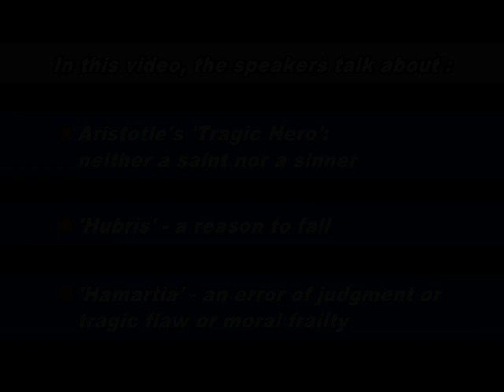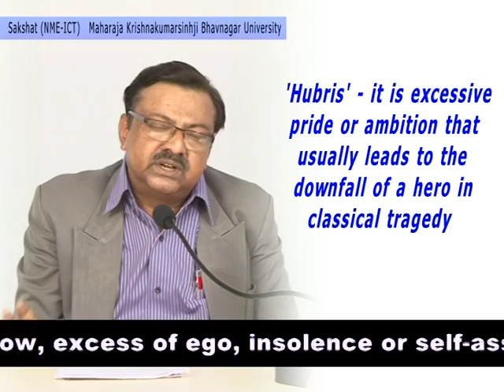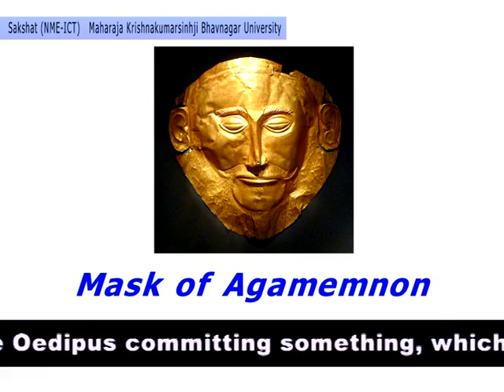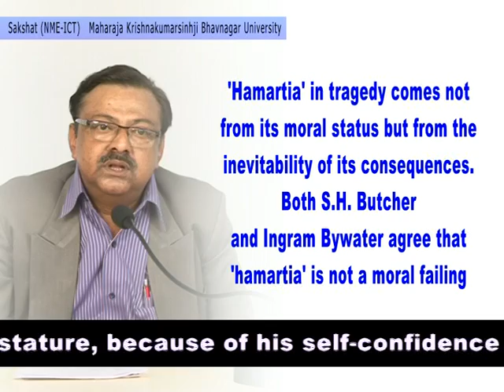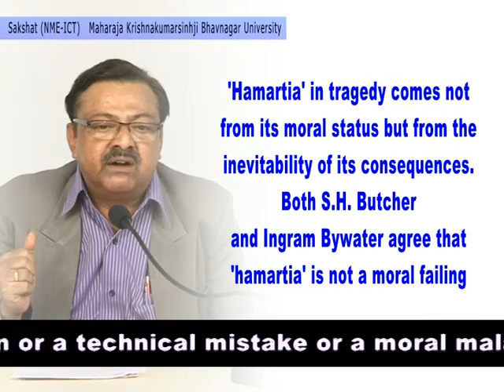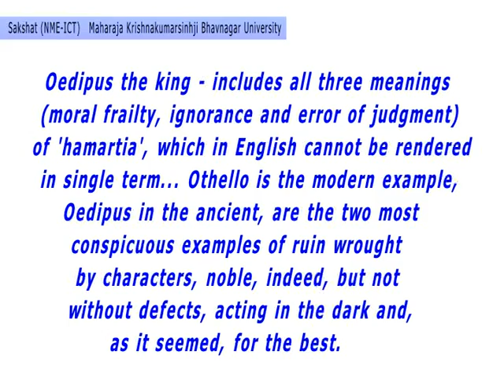Unit 1: Aristotle - Tragic Hero (final).avi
hubris, hamartia, L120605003 - C B VRUTI